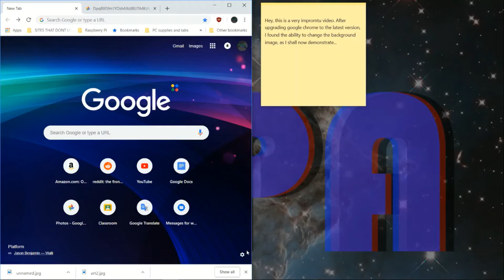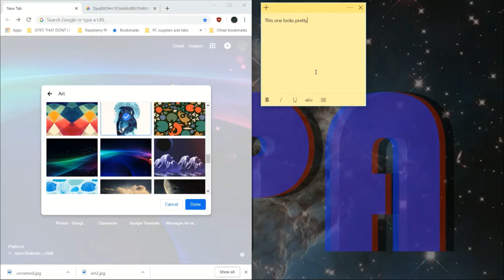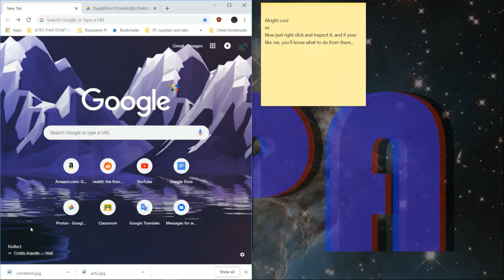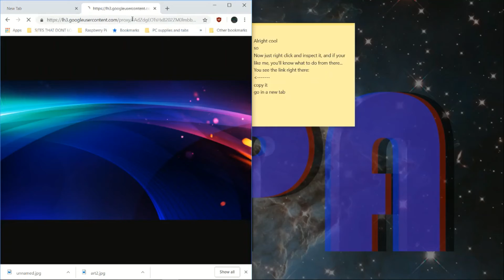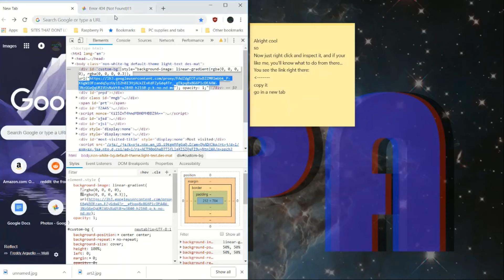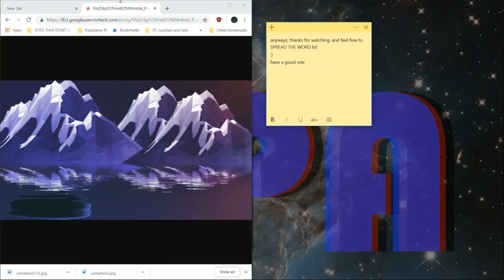How to Download Google Wallpapers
Free way to download google wallpapers from google chrome using inspect element.